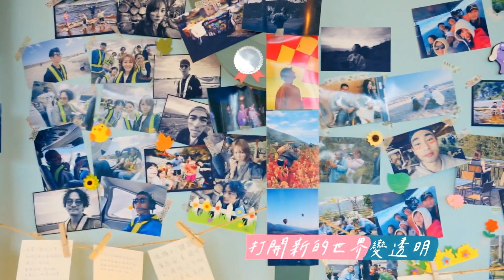【精華EP08】民宿員工進食中！李李仁只對「他」滿意？續牛排失敗因為…… 光開門就很忙了@starlightbnb 20230813│瑞斌12小時長效防蚊液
📌每周日晚間12點 Netflix
📌每周日晚間8點 astro馬來西亞

世界衛生組織(WHO)、美國疾病管制與預防中心(CDC)及歐盟推薦之真正有效防蚊成分「Picaridin」

TVBS打造光系列實境節目，《光開門就很忙了》，由總製作人 林心如 擔任民宿店長，集結美學總監 楊謹華、活動部長 陳意涵、點心擔當 郭雪芙、餐飲總監 周興哲、首席大廚 章廣辰 和房務總管 陳昊森，還有兩隻萌寵 短短 與 Nini，一同經營寵物友善民宿。